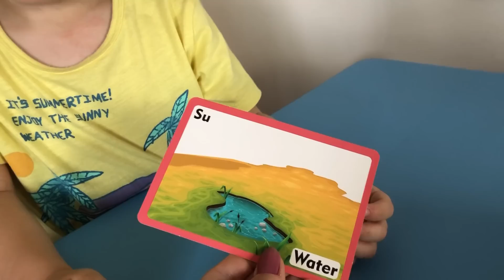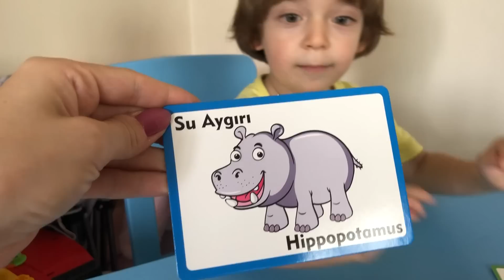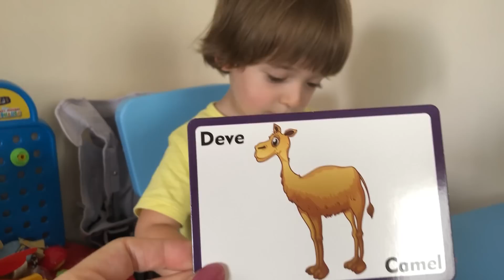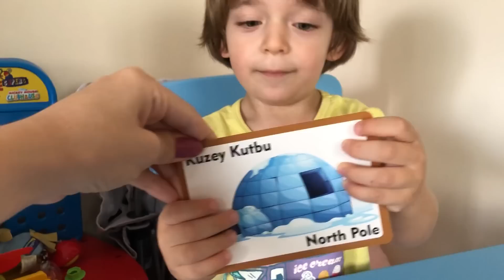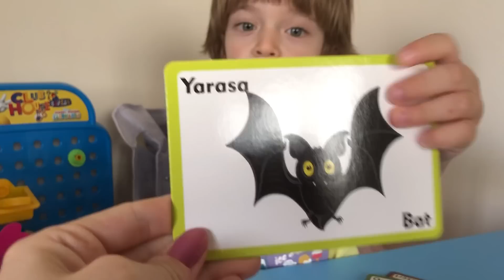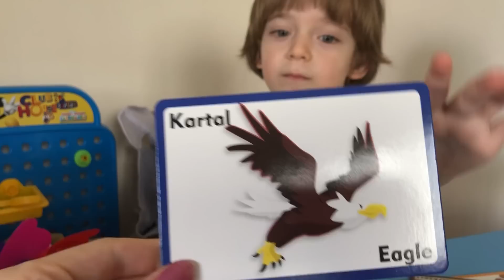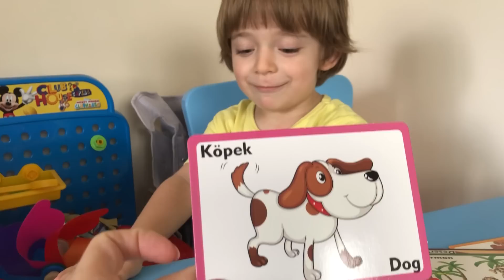HAYVANLARI ÖĞRENİYORUM, EMİR BULUT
Emir Bulut Çocuk Videoları, Çocuk Oyunları ve Eğitici Videolar

Kanalımızda eğlenceli çocuk oyuncakları, Çocuk parkı videoları gibi bazen komik videolar bazen eğlenceli çocuk videoları bulabilirsiniz.

Her Pazartesi - Salı - Çarşamba - Perşembe - Cuma Yeni Videolarımızı İzleyebilirsiniz.

Daha Fazla Eğlenceli Çocuk Videoları İçin Kanalımızı Ziyaret Edebilirsiniz.